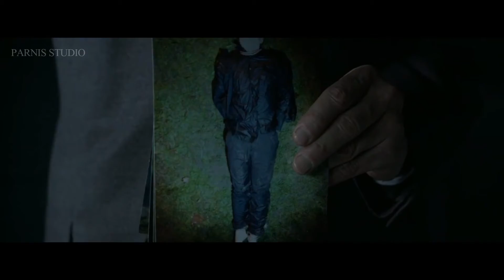horror trailer(chris evans) :pure blood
🔶اسم فن فیکشن: خون خالص/Pure Blood
📚نویسنده:@the.little.prince.steve
🔷ژانر:ترسناک/اسلشر🔞
🎭بازیگران:

Chris Evans
Robert Downey Jr.
Sebastian Stan
Scarlett Johansson
Dane DeHaan
Daniel Radcliffe-Bill Skarsgård-Elizabeth Olsen

☀خلاصه داستان:

دلت می خواد بازی کنیم؟
من تا ده می شمارم، توام وقت داری فرار کنی. نگران نباش، حتی اگه پیدات کنم قول می دم آروم آروم بکشمت؛ پس چرا گریه می کنی خوشگلم؟ چرا جواب نمی دی؟
اوه ببخشید، حواسم نبود لب هات رو به هم دوختم و نمی تونی صحبت کنی؛ پس بیا یه بازی دیگه...
دکتر بازی چطوره؟ من عاشقشم، همیشه دوست داشتم جراح بشم اما خب نشد، ولی حالا که داریم بازی می کنیم می تونم جراح تو باشم، باشه؟
اینطوری می فهمیم چرا انقدر قلبت تند می زنه!

📽Video Trailer Makers:P.Shekary
📚Writer:@the.little.prince.steve
🔷Genre:Horror, Slasher